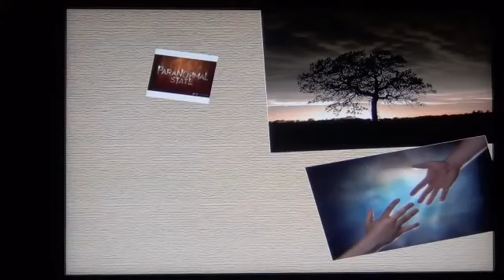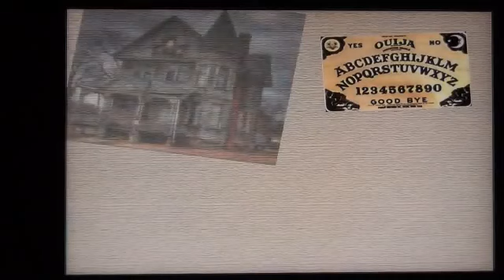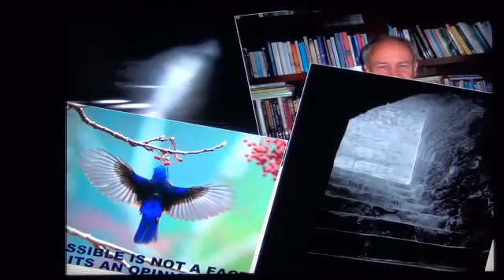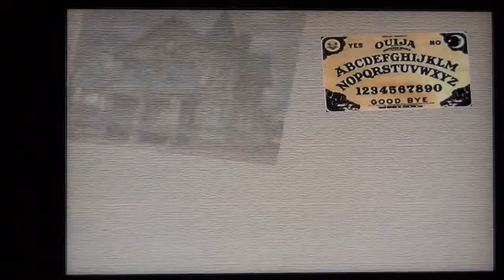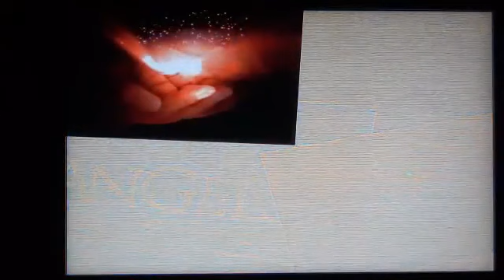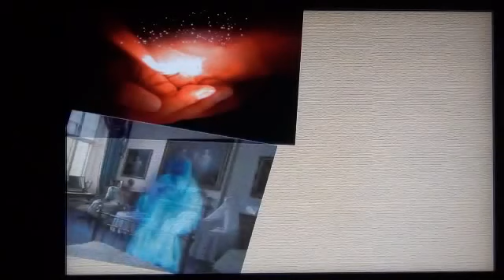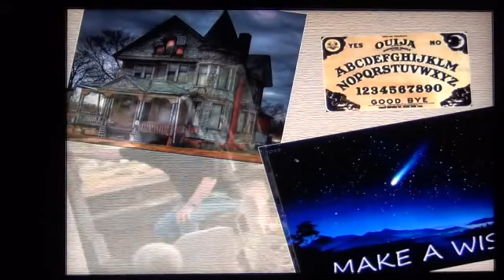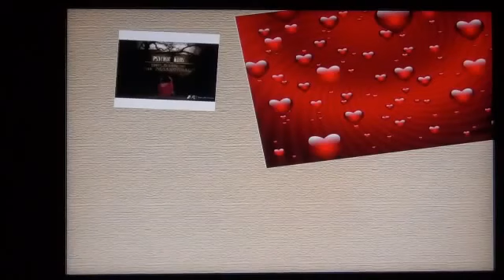Chip Coffey Interview: Beyond The Gate Radio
Chip Coffey, TVs Psychic Medium for Psychic Kids and Paranormal State TV shows was interviewed on Beyond The Gate Radio on ,  13, 2017 by Hosts David and Cheryll Baker. We had.

Lisa Williams, TVs Clairvoyant Medium and author of Life Among The Dead vesves The Survival Of The Soul was our guest on Monday,  9, 2017. The show is 30 minutes and was a very positive.

Chip Coffey visited the Robertson Building and gave his reading and thoughts on the spirits in the building.